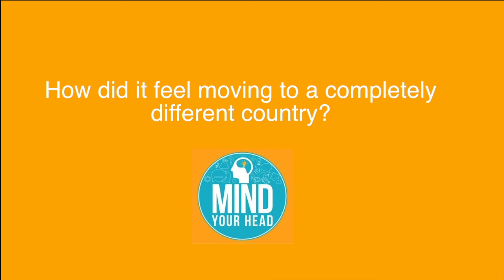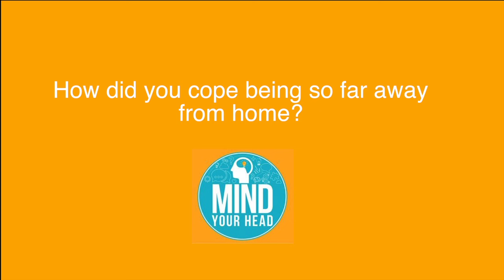Trust Your Struggle: Prof. Nishan Canagarajah, Pro Vice Chancellor for Research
“I realized I was not the only one. Many people who do well in school don’t do well in university immediately” – Professor Nishan Canagarajah

In this video, Professor Nishan tells his story of leaving Sri Lanka for the first time to study engineering at Cambridge at a time where phones and social media were not available. He is now the Pro Vice Chancellor for research at Bristol University.

Trust Your Struggle (TYS)

University can be a difficult time for students, especially during exam season. But trusting your struggle means accepting and believing that everything you are going through now will work out for your good later.

To round up Mind Your Head Month (a campaign to stimulate conversations about mental health) Bristol SU international student officer teamed up with the student media company InHouse Media to release the TYS videos. They feature the university stories of a diverse mix of staff at Bristol University that all students can relate to in some way.

The TYS videos were generously funded by the Alumni Foundation.